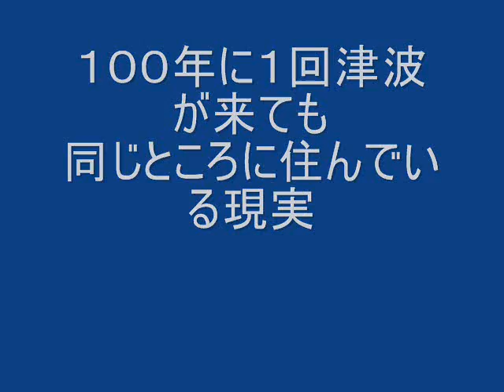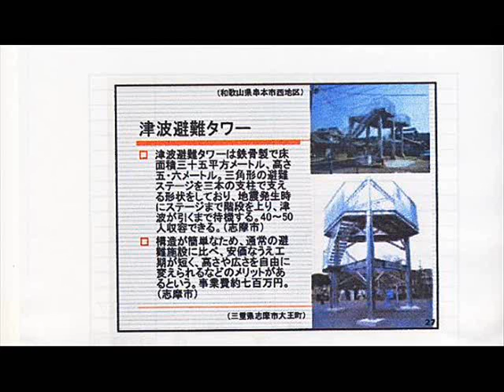３．１１ １年 復興は遅し 高台移転ばかりに固執するな！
高台移転に固執するあまり、都市計画に遅れが生じている現実。
地域毎に以前の津波の教訓でも同じところに住んでいるのも事実。
日本に残されたお金も余力も無いのも現実。無い袖は振れぬ。
打ち出の小槌ばかり追いかけずに身の丈の行政運営が急務ではないか？